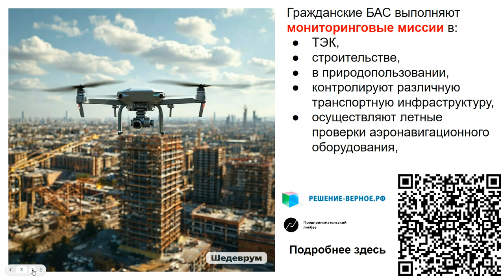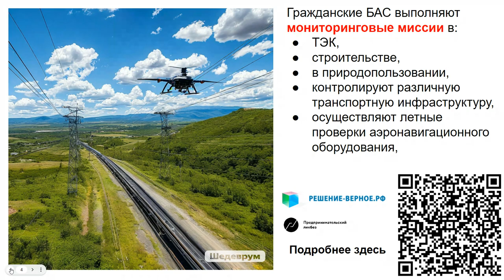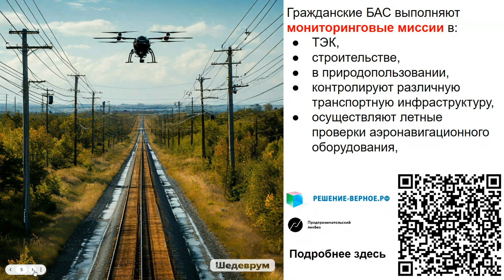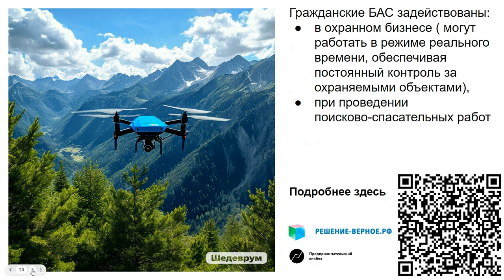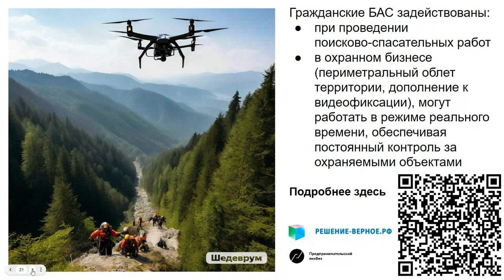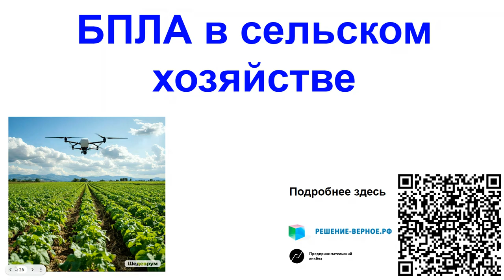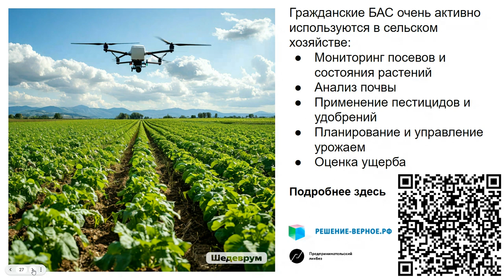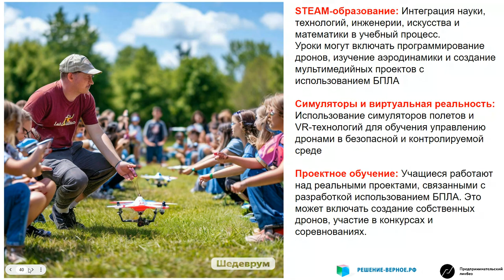Где работают дроны? Сферы применения БАС (БПЛА UVC UAV) беспилотников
00:00:01 О сферах применения беспилотных летательных аппаратов БПЛА.

00:00:46 Мониторинг инфраструктуры
• Мониторинг протяженных объектов, линии электропередач и трубопроводы.
• Они могут наблюдать за инфраструктурой жд и ВОЛС

00:02:32 Обнаружение повреждений и утечек, коррозии и повреждений обрывы проводов покосившиеся опоры.

 00:04:17 Преимущества БПЛА перед человеком
• На регулярной основе, исключая человеческий фактор.
• Они работают быстрее, с меньшими затратами и снижают риски ошибок.
• Инвестиции в БПЛА могут быть высокими, но эксплуатационные расходы ниже.

00:09:33 Мониторинг в строительстве
• Мониторинг строительных площадок и создания 3D моделей.
• Отслеживать прогресс строительства и выявлять отклонения от проектной документации.
• Проверять фасады зданий и высотные объекты, избегая необходимости в альпинистах.
• Быструю обработку данных и оперативное реагирование на проблемы.

00:12:19 Мониторинг инфраструктуры и экосистем
• Мониторинг инфраструктуры РЖД и сетевых компаний.
• Они помогают в охране и природопользовании, выявляя незаконную вырубку лесов и загрязнения, быстро оценить ущерб после стихийных бедствий и помочь в планировании восстановительных работ.
• Дороги, мосты и состояние дорожного покрытия.
• Они заменяют инспекторов и спец. технику, сокращая время и повышая безопасность.

00:15:56 Летные проверки аэронавигационного оборудования
• Обеспечивают безопасность полетов, исключая человеческий фактор и снижая риск ошибок.

00:16:47 Аэрофотосъемка и картографирование
• Используются для геодезии, оснащенные высококачественными камерами и лидар-системами.
• Они сокращают время на сбор данных и снижают затраты по сравнению с традиционными методами.
• Незаменимы в труднодоступных и опасных местах.

00:18:34 Дрон-рейсинг
• Становится популярным видом спорта
• Развивает навыки пилотирования и способствует развитию технологий БПЛА.

00:21:04 Шоу-бизнес и воздушная съемка
• Для съемки артистов, спортсменов и мероприятий.
• Уникальные ракурсы и перспективы, недоступные для наземных операторов.
• Дроны дешевле и быстрее, чем съемка с вертолета или стационарных камер.

00:23:53 Охранный бизнес
• Дроны повышая надежность охраны.
• Быстро облетать большие территории, охватывая больше объектов за меньшее время.
• В режиме реального времени, постоянный контроль за охраняемыми объектами.

00:25:47 Периметральный облет территории
• Облет охраняемую территорию без освещения, используя камеры ПНВ
• Сравнивать объекты с эталонными моделями и обнаруживать несанкционированное проникновение и инциденты.

00:26:41 Снижение человеческого фактора
• Дроны могут автоматически летать, ориентируясь по GPS и радарам.
• Они имеют камеры HD и передают данные в реальном времени.
• Обнаруживать нарушения периметра и попытки несанкционированного доступа.
• Более широкий угол обзора и динамичный мониторинг.
• Быстро реагировать на инциденты и анализировать данные о местоположении.

00:29:29 Поисково-спасательные операции
• Облет большие расстояния и труднодоступные места.
• Обзоры местности, которые невозможно получить с земли.
• Обнаруживать людей в условиях плохой видимости.

00:30:27 Автоматизация поиска
• Дроны с ИИ могут распознавать объекты и анализировать изображения.
• Автоматизировать процесс поиска и уменьшить время обнаружения пропавших людей.
• Данные в реальном времени, что помогает спасателям принимать решения.

00:31:05 Доставка помощи
• Дроны могут доставлять медикаменты и другие предметы в труднодоступные места.
• Это особенно важно в критических ситуациях, когда каждая минута на счету.
• Использование дронов в поисково-спасательных операциях экономически оправдано.

00:32:30 Агропромышленный комплекс
• Мониторить посевы и состояние растений для аэрофотосъемки и создания ортофотопланов полей.
• Выявлять болезни, вредителей и недостаток влаги. Анализ почвы и удобрений собирать данные о состоянии почвы и брать пробы для анализа
• Точного внесения средств защиты растений.
• Планирование и управление урожаем

00:37:51 Закупка дронов и их преимущества
• Закупка дронов может быть дорогой, но это выгоднее, чем покупка техники для мониторинга и внесения удобрений.
• Дроны помогают в сельском хозяйстве, особенно на поздних стадиях вегетации, когда растения можно повредить.
• Цены на дроны постоянно снижаются, что делает их более доступными для потребителей.

00:38:50 Обслуживание и эксплуатация дронов
• Дроны требуют регулярного обслуживания и зарядки, но это дешевле, чем содержание техники и оплата труда.
• Цены на дроны падают, а на ГСМ растут.
• Обучение персонала работе с дронами проще, чем с техникой, и делает их использование более эффективным.

00:40:47 Использование дронов в логистике, в доставке
• Инвентаризацию на складах, сканируя штрих-коды и проверяя наличие товаров
• Заменить доставщиков небольших грузов.
• Доставка товаров дронами в квартиры (окна) пока остается футуристической идеей.
• Они уже работают почтовыми голубями, доставляя легкие посылки на значительные расстояния.